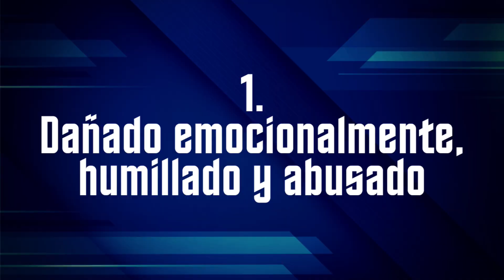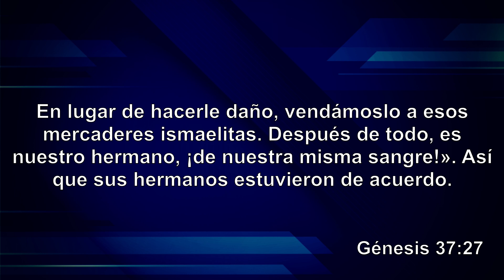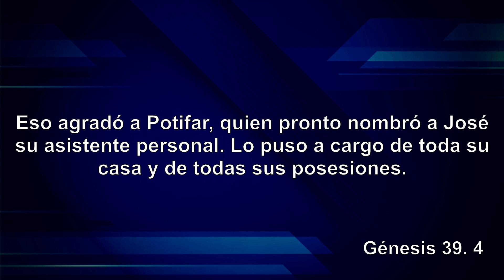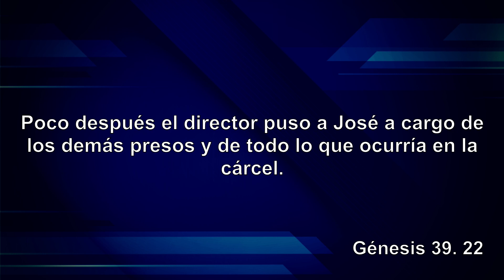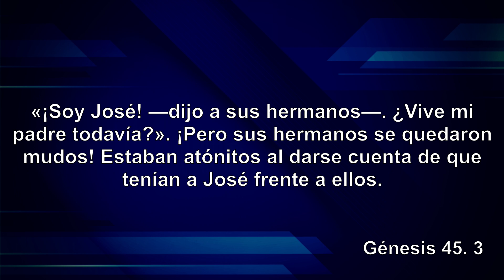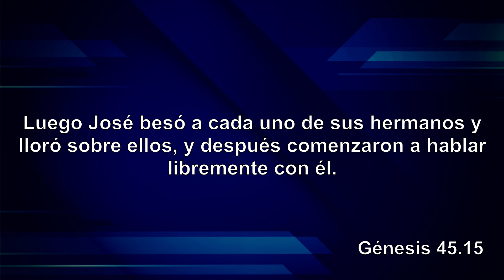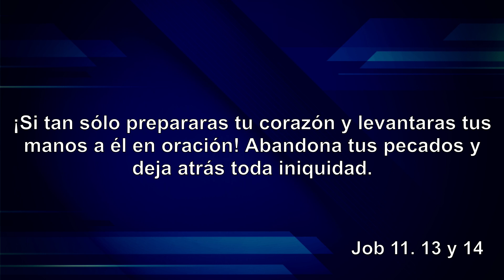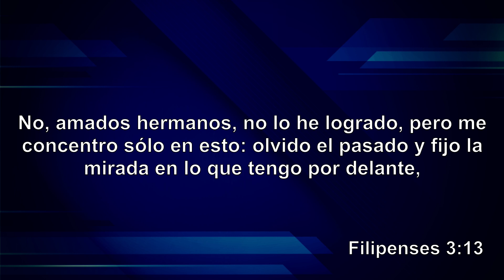LIBRE DEL PASADO - Más que psicología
Libre del pasado MARCAS DE TIEMPO: 03:42Dañado emocionalmente, humillado y abusado - 07:53Acompañado y ayudado por Dios - 15:58Sanado y prosperado sobrenaturalmente - 22:38Conclusión - 28:05Oración de fe - 30:14Ministración sobre traumas y trastornos - 33:47Anuncios  ¿Traumas del pasado? ¿No tenés apoyo familiar o tu familia te dañó? ¿Estás solo? ¿Lo perdiste todo? ¿Fuiste engañado y traicionado? ¿Abusado sexualmente? ¿Sufriste violencia? ¿Cómo superarlo? LIBRE DEL PASADO. Más que psicología. NO TE PIERDAS ESTE ESTRENO.
Mario Néstor Fleita publica todos los domingos a las 7 P.M. hora Argentina, profundas y relevantes enseñanzas extraídas directamente de la Palabra de Dios, que van a inspirarte, alentarte, bendecirte y hacerte crecer!!!
Versículos principales de este estudio:
📌Génesis 37. 26 al 28
📌Génesis 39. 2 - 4 y 21-23
📌Génesis 45. 3-5 y 14
Mario Néstor Fleita es un canal de prédicas cristianas, videos estrenos y transmisión en vivo de ►─═ Mario Fleita ═─◄: 𝗟𝗶𝗰. 𝗣𝗿𝗼𝗳. 𝗣𝗲𝗿𝗶𝗼𝗱𝗶𝘀𝘁𝗮. 𝗣𝗮𝘀𝘁𝗼𝗿, fundador de la Iglesia Poder de Dios Argentina y del Seminario Bíblico Poder de Dios. COMENTÁ: tu opinión es importante para nosotros.
CONTACTOS:
1- Para ayuda espiritual y pedidos de oración llenar el formulario en línea

SEMINARIO:
1. Inscripción a la MATERIA #1 Identidad y genética del avivamiento (arancelada):
2. Información sobre el Seminario
3. Ver Plan de materias
4. Inscripción a la Academia (gratuita):

DONACIONES:
2. Iglesia Poder de Dios Argentina - CTA. CTE 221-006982/9 - CBU 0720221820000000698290 - Banco Santander Río - Buenos Aires.

MÚSICA RECOMENDADA:
Espíritu Santo (Parakleto) by Mati Fleita

ORACIÓN CORPORATIVA:
¡Comunicate!